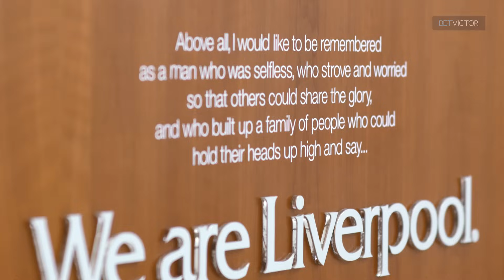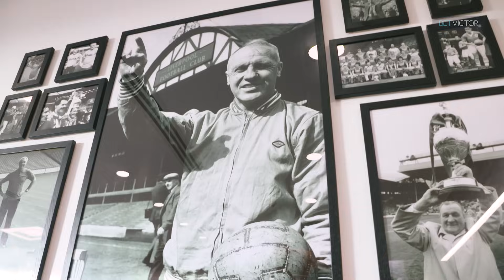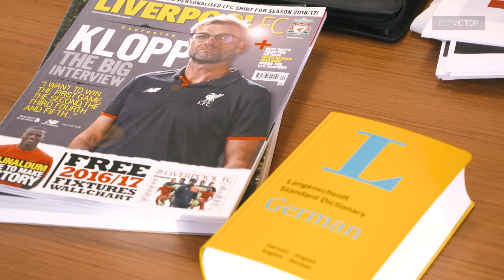Gerrard back at Melwood with Klopp, Carol & Caroline | THIS IS MELWOOD - Presented by BetVictor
In this exclusive feature presented by BetVictor, Steven Gerrard returns to Melwood to meet some of the club's biggest personalities and venture into the inner workings of the club's famous training ground.